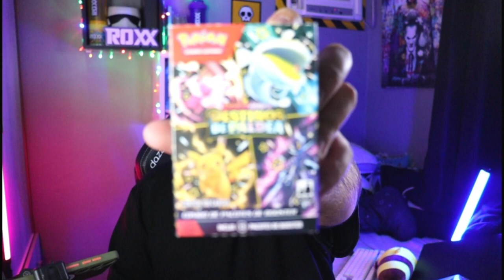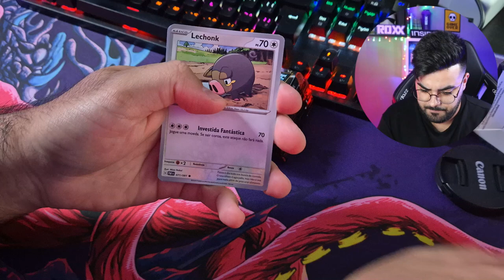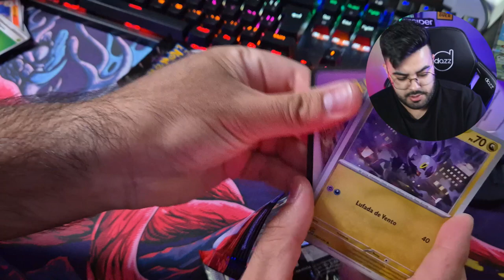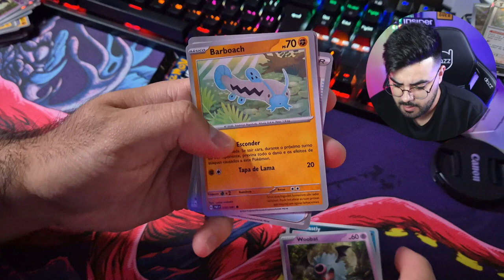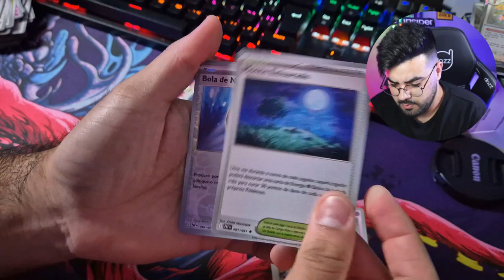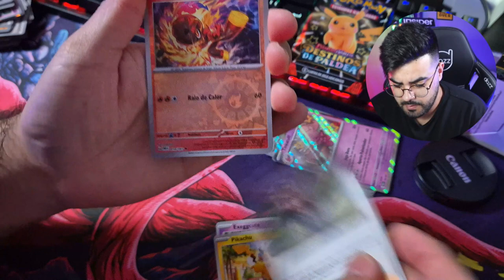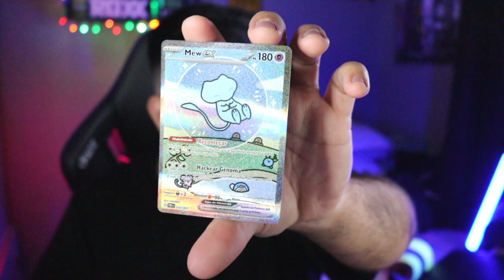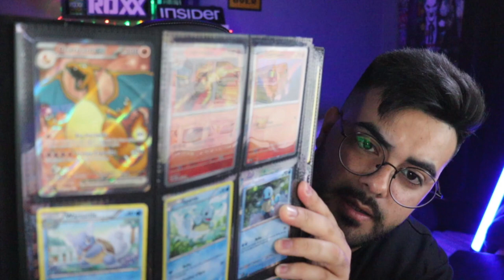GANHEI uma das CARTAS mais RARAS dessa coleção | DESTINOS DE PALDEA | ‹ Rafa Nunes ›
✅ MINI BOX DESTINOS DE PALDEA

✅ 03 Blister Triplo Escarlate E Violeta Destinos De Paldea

✅ Box Pokémon Treinador Avançado MimiKyu Destinos de Paldea

✅ Box Destinos de Paldea Trilho Férreo EX Brilhante, Cor: Estampado - Copag

✅ Box Pokémon Lendas De Paldea Miraidon Ex,Cor: Estampado - Copag

⚡RAFA NUNES CANAL 2 (RESERVA)⚡